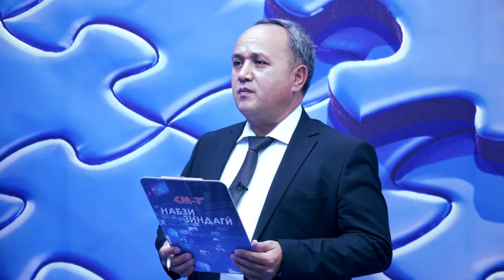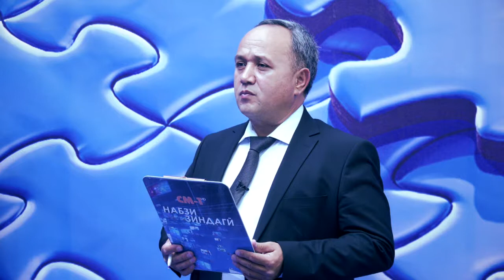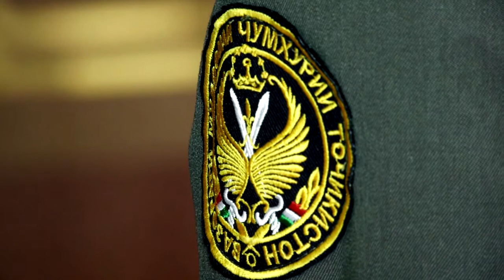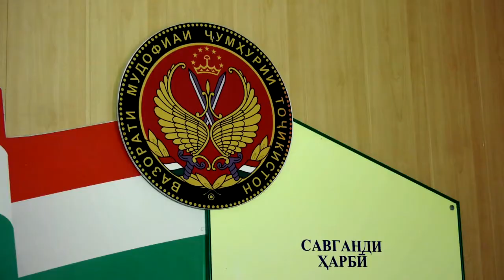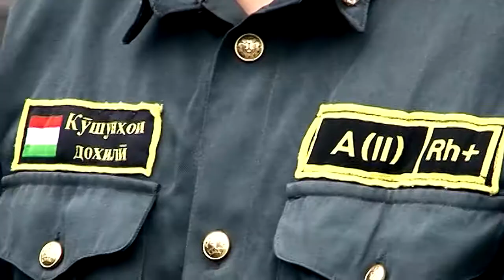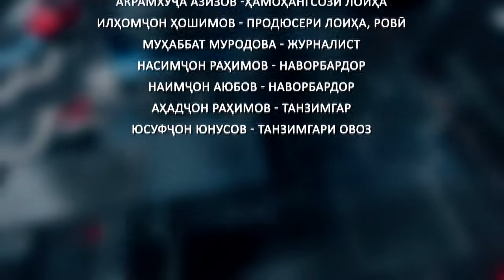Набзи зиндагӣ ||| Дирӯзу имрӯзи даъват ба сафи Артиши миллӣ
Соли 2023 мо 30-солагии таъсисёбии Қӯшунҳои мусаллаҳи Ҷумҳурии Тоҷикистонро ҷашн мегирем. Мо артиши худро дар замони истиқлол бунёд гузоштем ва марҳила ба марҳила пеш рафта истодаем. Ҳамасола ду маротиба оғози баҳору тирамоҳ даъвати ҷавонон ба сафи қувваҳои мусаллаҳи кишвар баргузор мегардад, ки як маъракаи басо муҳим мебошад. Ин маърака мушкилоти худро дорад.  Мушкилоти саркашӣ аз даъват ҷой дорад. Ин масъаларо пеш аз ҳамаи аз волидон ва ҷавонон бояд пурсид, ки чаро чунин мушкилиро эҷод мекунанд? Барномаи навбатии иттилоотиву таҳлилии "Набзи зиндагӣ" ин навбат аз дирӯзу имрӯзи даъват ба сафи Артиши миллӣ сухан мекунад.